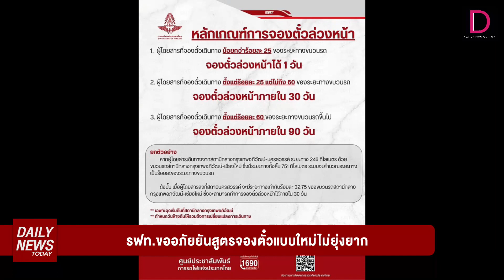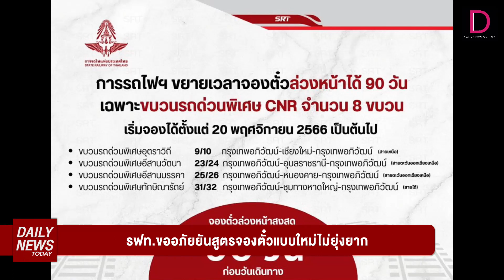รฟท.ขออภัยยันสูตรจองตั๋วแบบใหม่ไม่ยุ่งยาก! | DAILYNEWSTODAY เดลินิวส์ 20/11/66